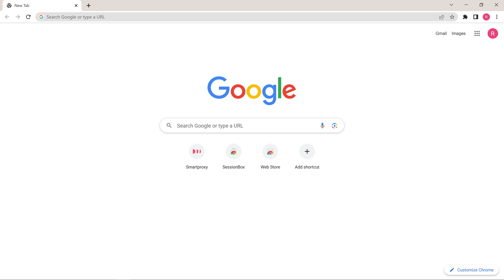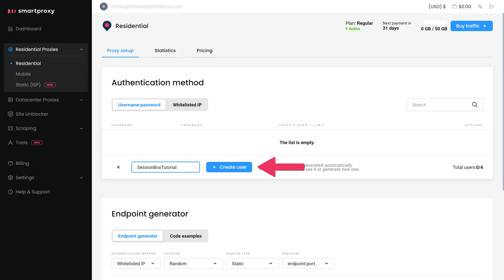How To Configure Proxies With SessionBox Extension?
Let's learn how to configure proxies with SessionBox extension. This step-by-step SessionBox tutorial will help you set up multiple browser profiles and run proxies in no time.

This tutorial guides you through the process using the Chrome browser, but the steps remain consistent across various browsers.

🔧 Step-by-Step Guide:

Launching SessionBox: Open the SessionBox extension in your Chrome browser. Navigate to the website you want to configure and choose a session type next to the site name.

Creating a Stored Session: If you plan to reuse the session, select "New Stored Session." Customize your session profile by hovering over the cube icon, providing a name, choosing a group.

Adding Proxies: Access your session in the extension, click the three vertical dots, and go to settings. In the "Other" tab, under the Proxy dropdown menu, select "Add New."

Getting Proxies from Decodo: Move to the Decodo dashboard and follow these three simple steps to get residential proxies. Choose your proxy type, create a user, and configure your preferred settings.

Entering Proxy Details in SessionBox: Go back to the SessionBox extension and input the generated endpoint, port, username, and password in the respective fields. Skip this step if you choose IP whitelisting.

Saving and Activating Proxies: Click save, and you're ready to use SessionBox with configured proxies for enhanced privacy and security.

🌐 Why Use Proxies with SessionBox:
Configuring proxies with SessionBox adds an extra layer of security, allowing you to avoid IP bans.